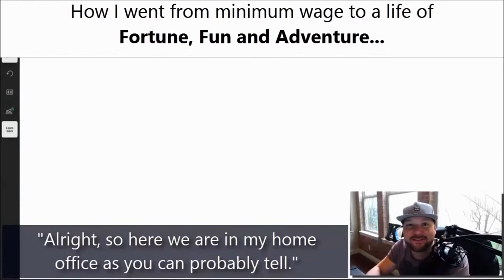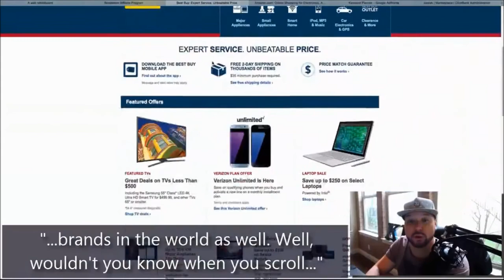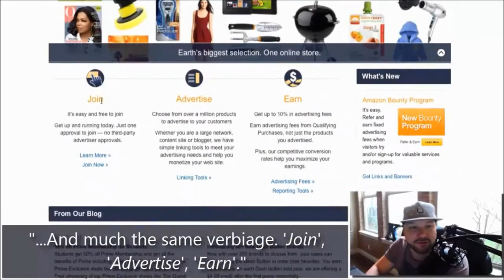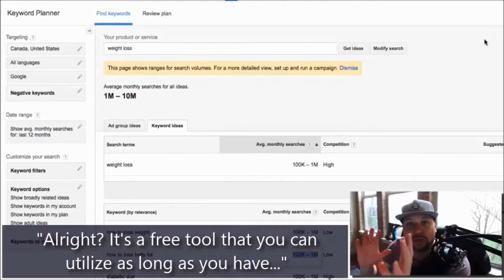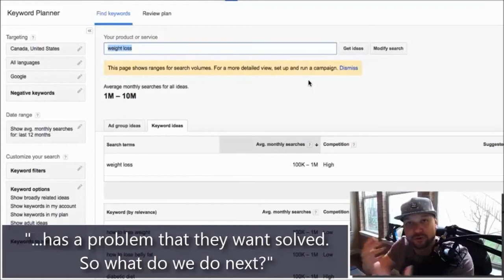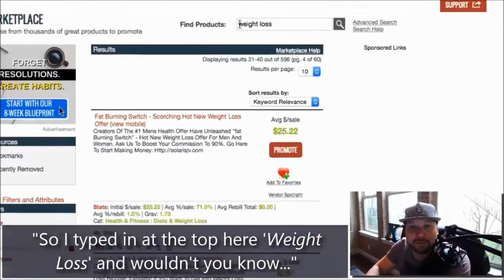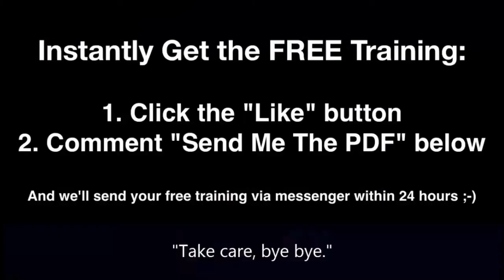How I Created a Multiple Six-Figure Business From Home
After you have seen the whole video then grab your PDF

When people told us "You CAN'T". guess what? We DID!

How so many of us went from Broke and Ambitious, to living a life of full of Fortune, Fun, and Adventure...all by learning a few simple, “cutting-edge” skills which you get to check out right now!
Needless to say, most people have never even heard of it, much less capitalize on it. Which makes perfect sense when you think about it…
…no school/college is teaching this.
…there’s no formal degrees or certifications.
…and, while almost everyone is impacted by it, few even realize it exists.

And that’s why we've put together that 100% Free, downloadable PDF called:
😉 “Freelance Marketing Secrets” that you can read right now!

(after you watch all the video remember)

It’s short, simple, and reveals EXACTLY how you too can tap into this “Secret Economy” quickly, and easily by leveraging a few simple-to-use tools that do most of the work for you.
In fact, as a BONUS, once you download the Getting Started Guide, you’ll also be able to attend a Free Live Online Workshop where we tear back the veil and show you step-by-step how you can ethically leverage our exact methods and start experimenting for yourselves!